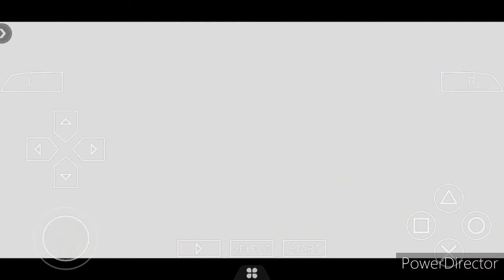Daytona International Speedway NASCAR Busch Emulador Android (Qualifying Hershey 's Kissables 300)